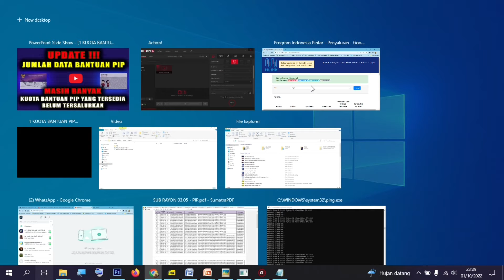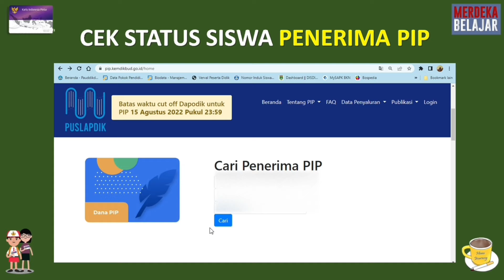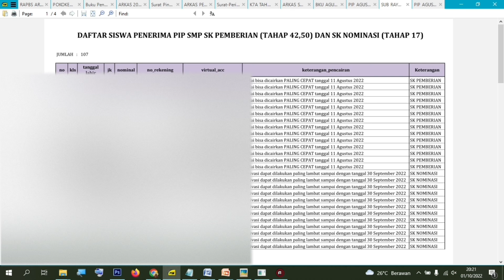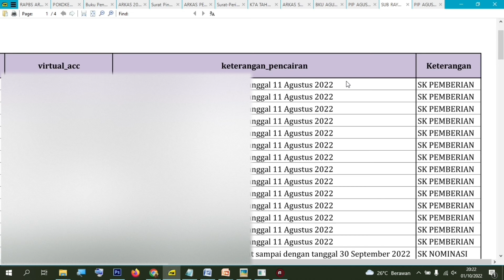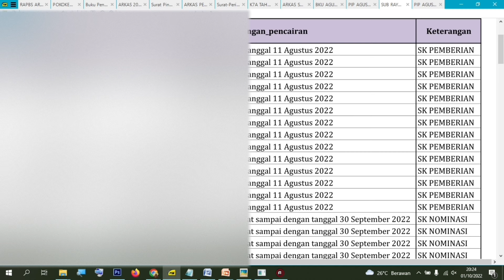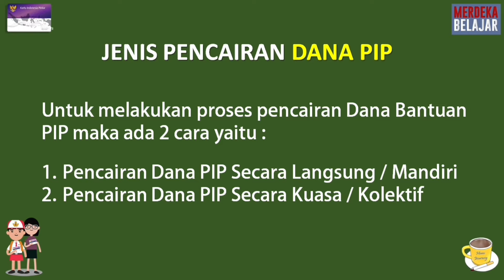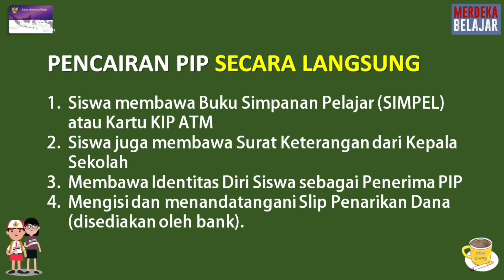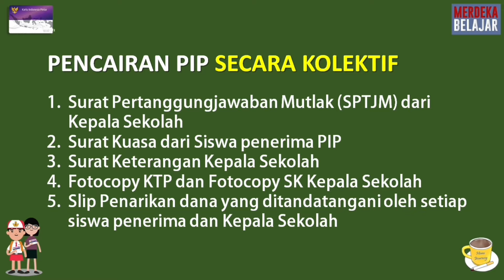CEK DISINI... DATA BANTUAN PIP YANG BELUM TERSALURKAN MASIH BANYAK, BERIKUT INI RINCIAN DETAILNYA.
Alokasi atau kuota penerima dana PIP Tahun 2022 untuk siswa SD, SMP, SMA dan SMK untuk keseluruhan berjumlah 17,9 juta lebih siswa.

*LIHAT JUGA VIDEO TERKAIT :*

Sementara hingga saat ini bisa dilihat pada laman resmi website PIP Kemdikbud, secara nasional dana pip yang telah disalurkan sebanyak 11,6 juta lebih siswa.

Kemudian total yang kuota pip yang belum tersalurkan kalau melihat jumlah angka pada data yang tertera yaitu, alokasi Dana PIP 2022 dikurangi dengan data jumlah data siswa yang telah tersalurkan yaitu sebanyak 6,3 juta lebih siswa.